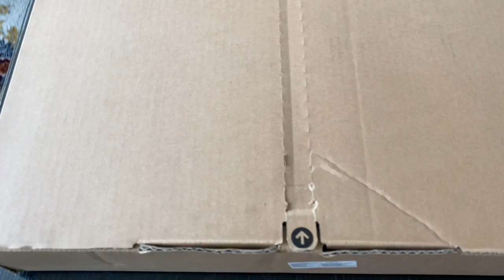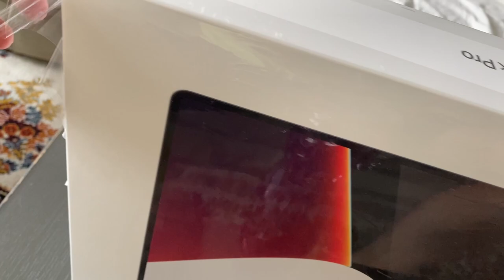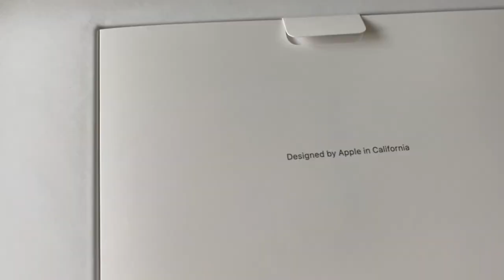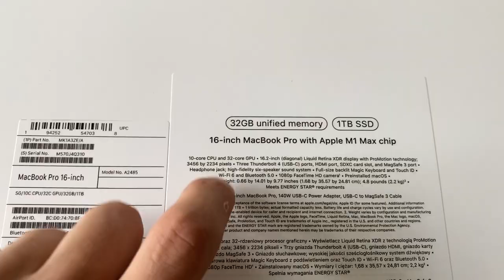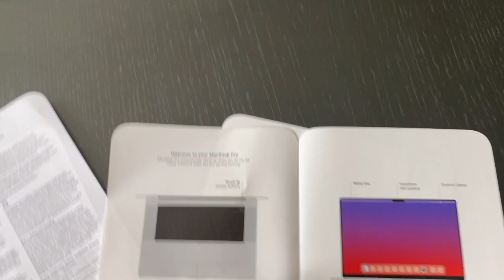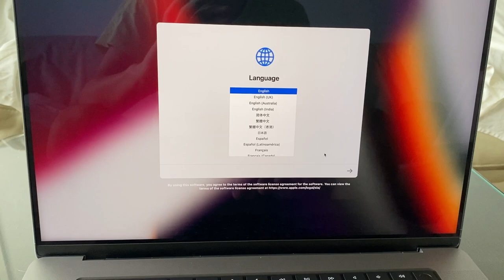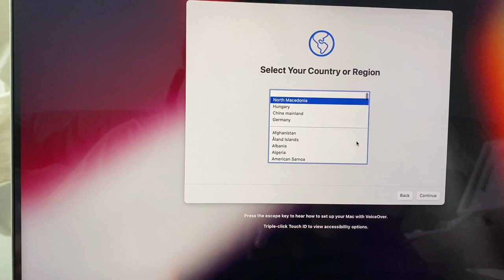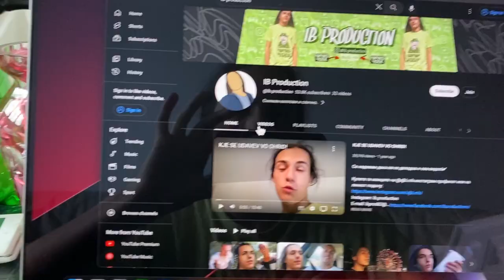OTVORAME NOV LAPTOP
Се надевам дека ви се допадна и ова видео!✔